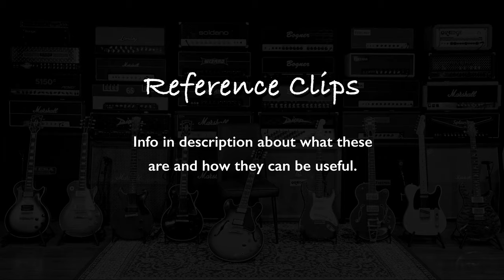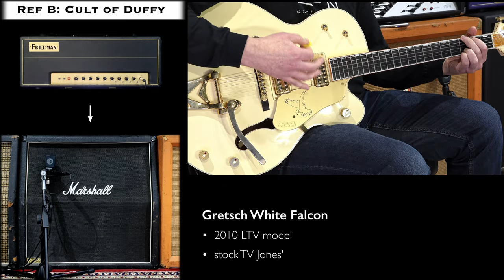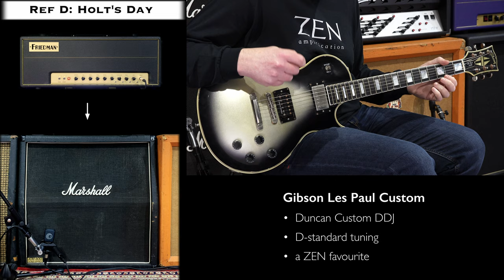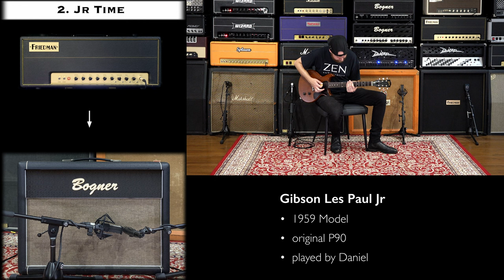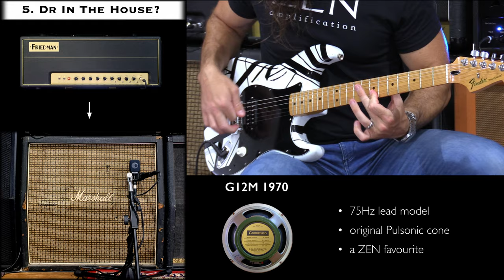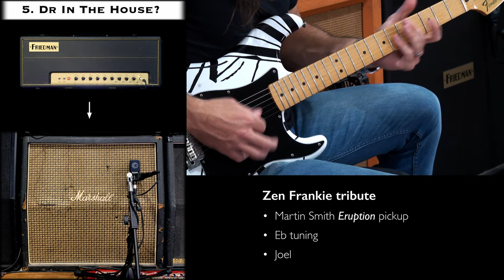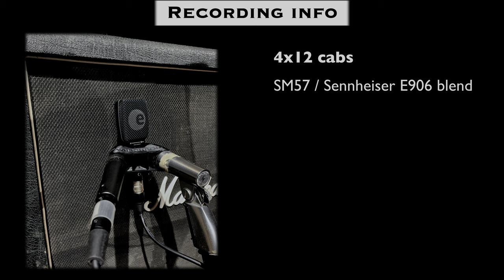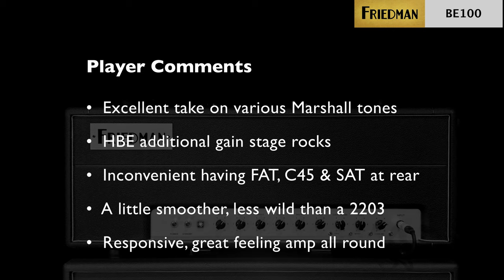Friedman BE100 : Part1 ⚡️ ZEN Amp Vault Ep12 ⚡️ Dirty tones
🗂 Chapters:
00:00 - Intro
00:56 - Full Mix

REFERENCE CLIPS
02:19 - Ref A: PAF Crunch
03:08 - Ref B: Cult of Duffy
04:06 - Ref C: Will It Shuck?
04:54 - Ref D: Holt's Day To Die
05:37 - Ref E: Double Barrel

RAW CLIPS
06:29 - 1. Raging Tele
07:09 - 2. Jr Time
08:00 - 3. Thought I Was Mayer
08:58 - 4. Lunar Barking
09:40 - 5. Doctor In The House?
10:29 - 6. PRS Crunch
10:58 - 7. Drop-D LP
11:50 - 8. Suhr Metal
12:30 - 10. Ryan Noodling
12:48 - Recording Info
13:29 - Player Comments

🎤 Analogue Recording Gear:
• 4x12 cabs close mic'd with a Shure SM57 / Sennheiser E906